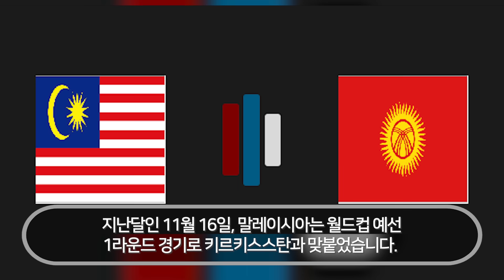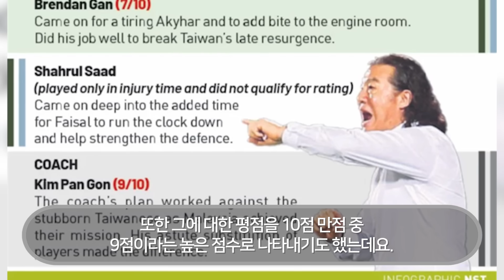베트남 뒤통수친 박항서 지켜본 말레이시아가 현재 김판곤 잡기위해 모든걸 다바친 상황